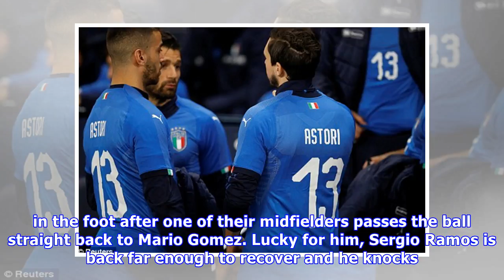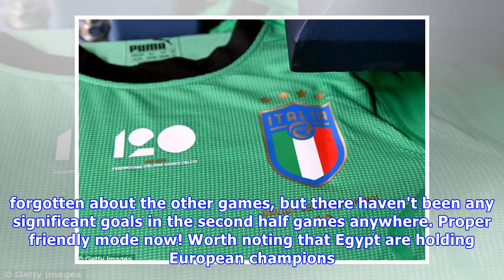Argentina 2-0 Italy RECAP plus Germany 1-1 Spain; Portugal 2-1 Egypt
Alex Martin Host commentator Good night and God bless And with that comes the end of tonight's coverage. Thanks for joining us and roll on the World Cup! 21:55 FULL-TIME France 2-3 Colombia It was all.